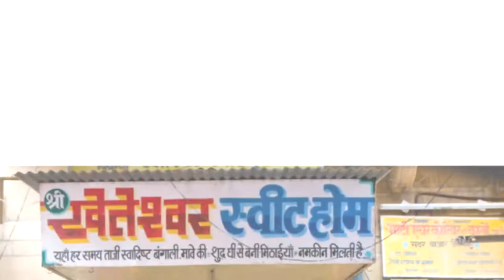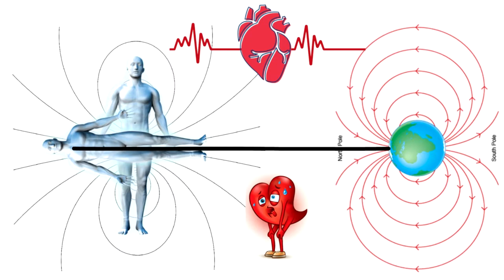কুসংস্কারের রহস্য ভেদ ll Superstitions In India Bangla ll Bongman health & fitness